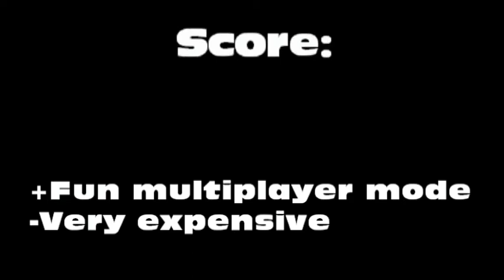Street Fighter IV - iPhone